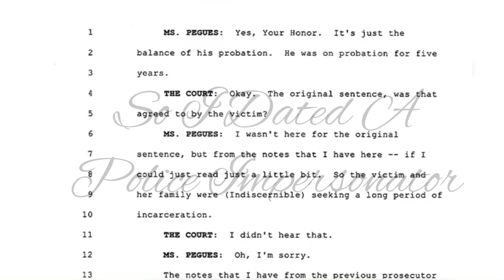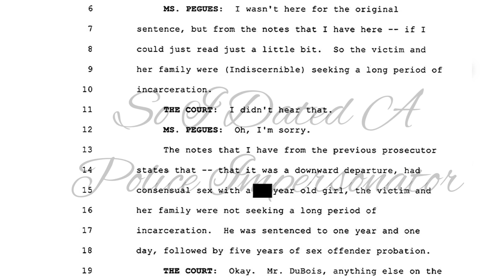Let’s Talk About Jeremy | 2005 | Updates | Love, Jenn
Hi loves! ❤️ Today I’m discussing some Jeremy Dewitte updates and I’m also discussing his infamous and mostly misunderstood 2005 case.